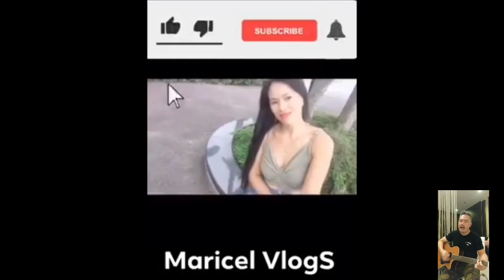Exploring The Famous Garden By the Bay Singapore-Can’t Help Falling Inlove❤️(Soo Vern)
SuperGrooveTree Views(Garden by the bay)2019❤️